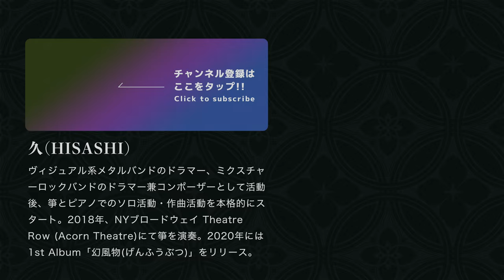the GazettE/紅蓮(Guren) - Japanese koto cover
Japanese koto player plays Guren(the GazettE) with Japanese koto.

【Social Media】

◆久（HISASHI）

箏奏者/ピアニスト/作曲家。

生田流師範である母親の影響で、幼少期から箏曲をはじめとする日本の伝統音楽に親しむ。6歳でクラシックピアノを、13歳でドラムを始める。

上京後、ヴィジュアル系メタルバンドや和楽器を取り入れたミクスチャーロックバンドでドラマー/コンポーザーとして活動。並行してポップス・クラシックの音楽理論を学ぶ。

バンド解散後は個人での演奏・創作活動を軸に置き、2018年にはニューヨークブロードウェイTheatre Row(Acorn Theatre)にて箏を演奏。

2021年現在までに、4枚のシングルと1stソロアルバム『幻風物』をリリース。

2021年にドラマーを引退し、現在は幅広い音楽ジャンルでの作曲・演奏経験を生かし、楽曲提供・アレンジ・BGM制作などにも力を入れている。

Hisashi is a Japanese koto player, pianist, composer, ex-drummer.

Hisashi has been familiar with Japanese traditional music since he was born because his mother was a koto-teacher. Also he started playing piano when he was 6 years old and drums when 13.

After joining Visual-kei metal band and Metalcore band as a drummer and composer, he started solo project, in which he plays his own original piece with koto and piano.

Hisashi is active not only in Japan but also overseas.
He played koto at Theatre Row (Acorn Theatre), Broadway NY as part of the event held by IFA, Japanese incorporated association promoting flower art. Also he joined some recording sessions for music producers and labels in many countries as a koto player.